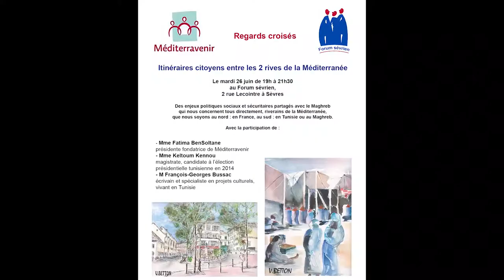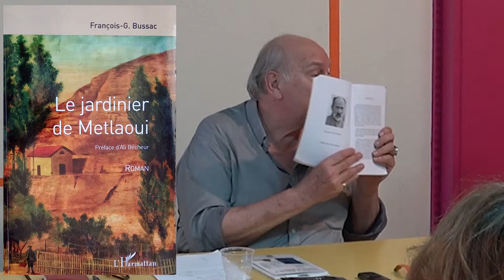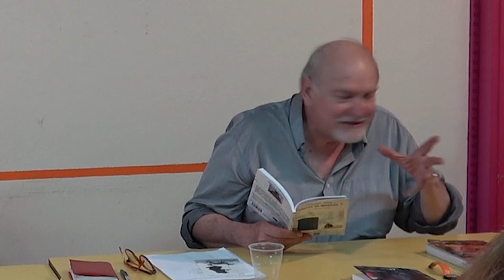Dialogue entre les deux rives de la Méditerranée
Des enjeux politiques sociaux et sécuritaires partagés avec le Maghreb qui nous concernent tous directement, riverains de la Méditerranée, que nous soyons au nord : en France, au sud : en Tunisie ou au Maghreb.